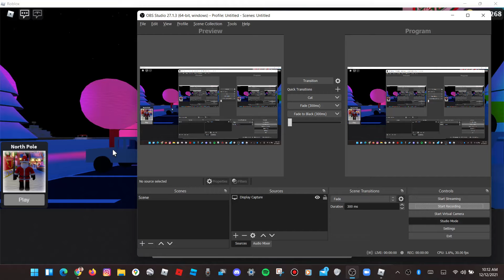Work at the Pizza Place | Christmas Update Day 12 of 25 | Roblox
Hello, I'm am Julius John you known as JuliusJohnPizza2002 on Roblox and Vyond.

This channel do allow family, teen, and adult-friendly

*This video is not intended for audiences under the age of 13